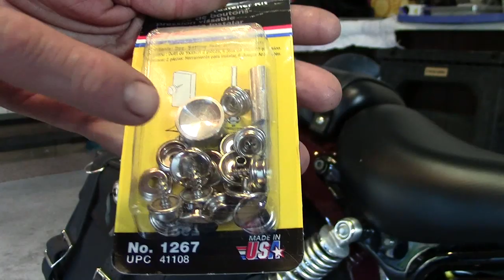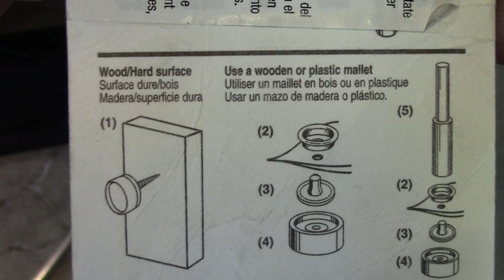250 Yamaha Saddle Bag Mount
Lisa's 250cc Yamaha Virago needed some kind of saddlebag mount to keep the saddlebag from hitting the rear tire. The solution I came up with is really simple.